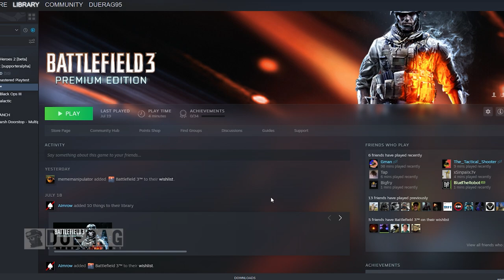Battlefield 3: Project Reality Mod - A Beautiful & Immersive Mess...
What is Battlefield 3 Reality Mod:

RM is a BF3 modification with focus on team play, communication & combined arms. It's set in the real world starting from the end of the Cold War to modern day conflicts. Our fundamental goal is to create an immersive gameplay and a more realistic experience. We are designing and developing all aspects of the game around this goal. The RM draws most of its inspiration from the successful BF2 "Project Reality" mod, and offers a complete gameplay and UI overhaul that creates a more tactical and in-depth experience compared to vanilla BF3. To create an immersive gameplay and a more realistic experience. We are designing and developing all aspects of the game around this goal.

Battlefield 3 reality mod download, battlefield 3 gameplay, reality mod b3, reality mod bf3, battlefield 3 reality,

Songs Used;